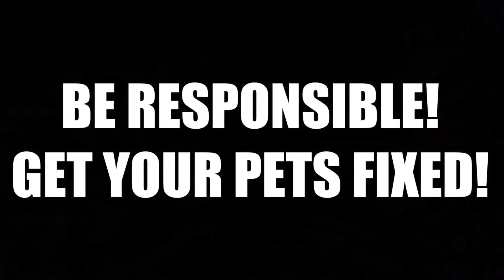Adoptable Mom and Kittens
Adoptable mom and kittens in Pittsburgh, Pa
Contact "nose 2 tail cat rescue" on Facebook